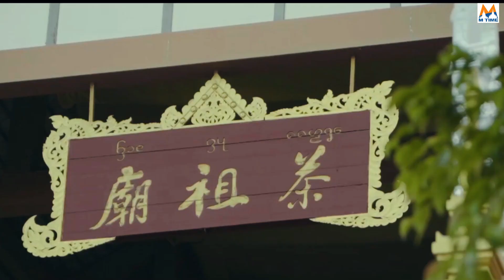Good morning colorful Yunnan—Let's go to Jingmai Mountain for tea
云雾缭绕间，古茶树静静伫立，仿佛在低语千年的故事。山风轻拂，茶香幽远，仿佛时光在此慢下了脚步。阳光洒在茶园，映照出茶叶翠绿的光泽，仿佛每一片茶叶都在诉说着大自然的恩赐与人间的匠心。

Amidst the swirling mist, ancient tea trees stand quietly, as if whispering tales of a thousand years. The mountain breeze gently brushes by, carrying the distant fragrance of tea, making it seem as though time has slowed down here. Sunlight spills over the tea fields, illuminating the verdant sheen of the tea leaves, as if each leaf is narrating the grace of nature and the craftsmanship of humanity.

ဝေ့ဝဲနေတဲ့ မြူခိုးတွေကြားထဲမှာ ရှေးလက်ဖက်ပင်တွေက နှစ်တစ်ထောင်ပုံပြင်ကို တီးတိုးတီးတိုးပြောသလိုမျိုး ငြိမ်သက်စွာ ရပ်နေကြတယ်။ တောင်လေက ညင်သာစွာ တိုက်ခတ်လာကာ အဝေးက လက်ဖက်ရနံ့ကို သယ်ဆောင်လာရင်း အချိန်တွေ နှေးကွေးသွားသလို ခံစားလာရသည်။ နေရောင်ခြည်သည် လက်ဖက်ခင်းများပေါ်သို့ ဖြာကျလာပြီး အရွက်တစ်ခုစီသည် သဘာဝတရား၏ ကျေးဇူးတော်နှင့် လူသားတို့၏ လက်မှုပညာကို သရုပ်ဖော်ထားသကဲ့သို့ လက်ဖက်ရွက်၏စိမ်းလန်းစိုပြေမှုကို တောက်ပစေသည်။